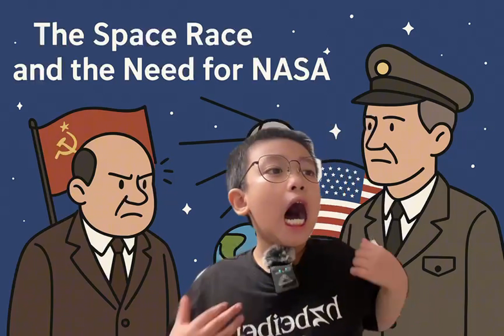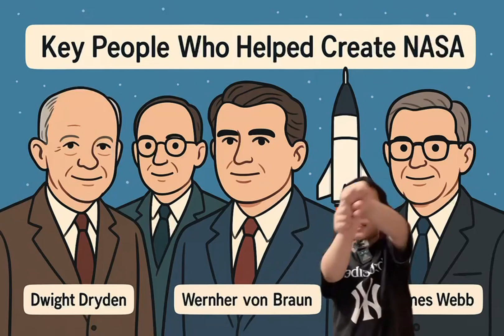The Untold Story: Who Created NASA & Launched the Space Race?🚀🚀🚀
🌟 Welcome aboard, space fans!
Ever wondered who really founded NASA and why? In this video, we dive into the Cold War tensions, the Sputnik shock, and the visionary leaders—like President Eisenhower, T. Keith Glennan, Hugh L. Dryden, and Wernher von Braun—who turned America’s aeronautics agency into the world’s premier space explorer. 🚀

🧑‍🚀 You’ll discover:
• The fall of NACA and birth of NASA (Oct 1, 1958)
• Key milestones: Explorer 1, Mercury, Gemini & Apollo programs
• How a billion-dollar moon mission started with competition and dreams